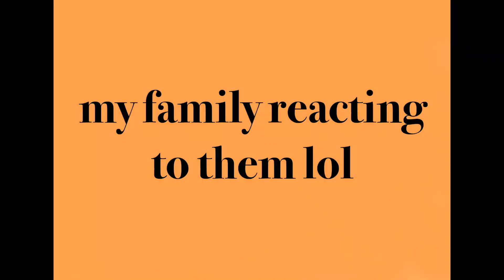FAKE BALENCIAGA SPEED TRAINER | WANELO REVIEW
Hi guys!

This random video is reviewing fake Balenciaga Speed Trainer's that I bought from Wanelo! It took about 2 weeks to get in the mail.

Normal vlogs every Sunday!

if you're reading this, comment what other replica shoes I should buy!